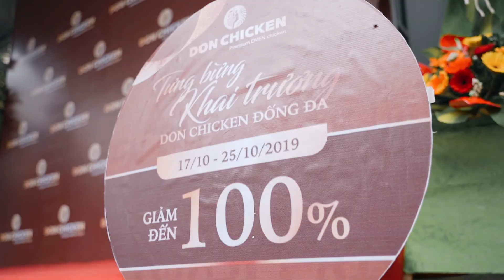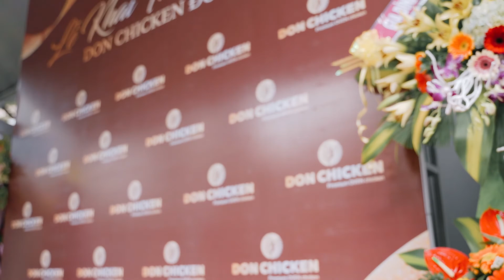DON CHICKEN DA NANG - GRAND OPENING | EVENT HIGHLIGHT | 98 FILM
98 FILM